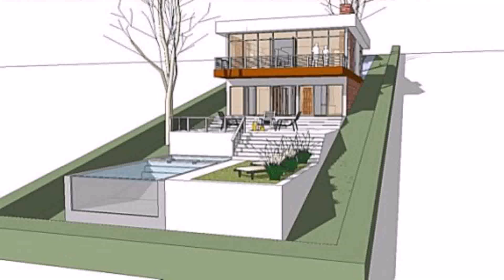Buy Car NY 5% DP